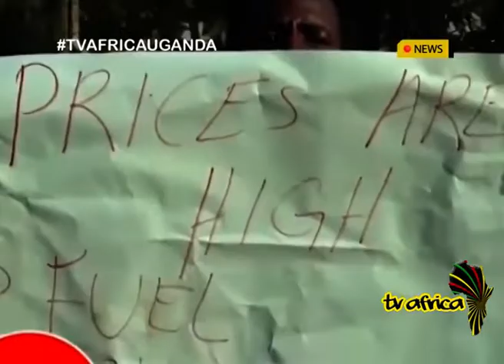COST OF LIVING DEMONSTRATORS ARRESTED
Sores of people were arrested over mobilizing demonstration over the skyrocketing prices of commodities